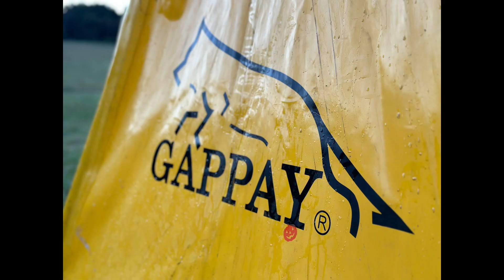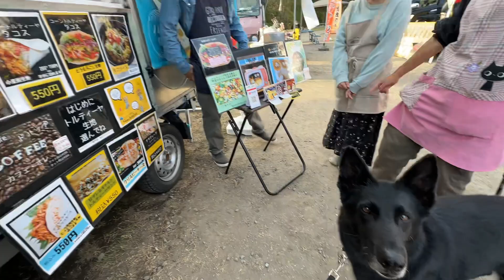【犬とハロウィン】シニア犬13才のディステル、ハロウィンイベント🎃満喫の巻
今年もハロウィンの季節です🎃

朝霧アリーナで行われた
『第4回WANWAN🐾ハロウィンフェスティバル2022🎃』
合間の時間に13才のディステルとお店巡り。
たくさん美味しいもの食べて、可愛がってもらって、シニアも悪くないな…と思ったはず！？

［愛犬との何気ない日々を残しています］

［ドッグトレーニング クライナー・ハイネ］